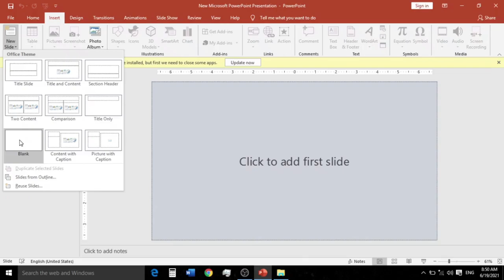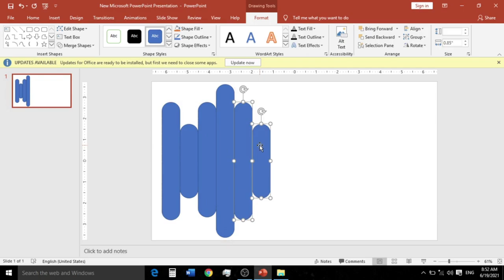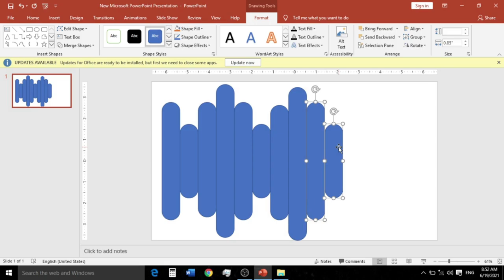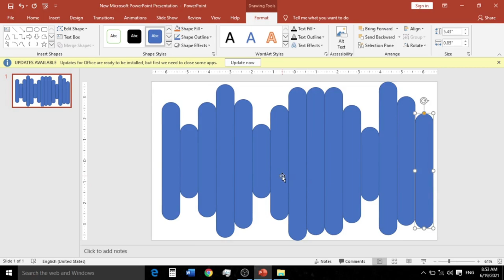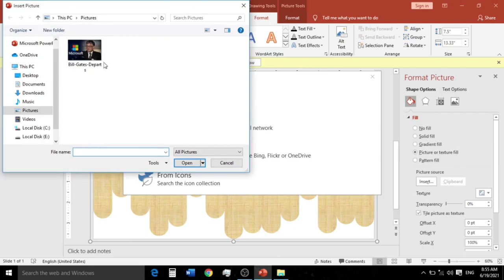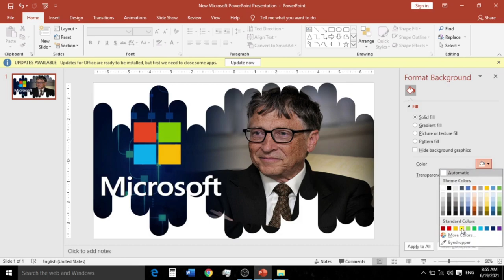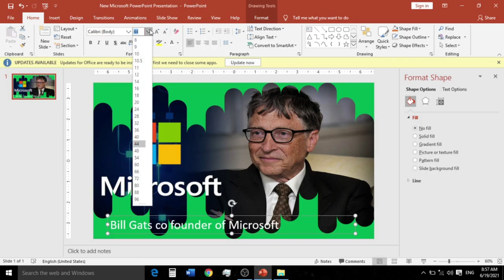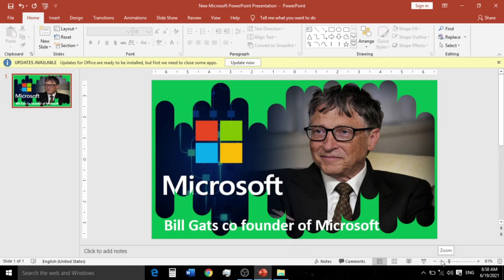How to create professional PowerPoint Presentation Best PowerPoint presentation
You have to create professional PowerPoint Presentation slides for your life. In the university, business world, PowerPoint software is very important. so learn about how to create Powerpoint presentations proficiently. After this video, I hope you can make a professional PowerPoint presentation for your work and business.
video link.